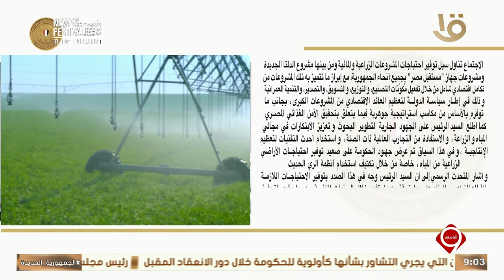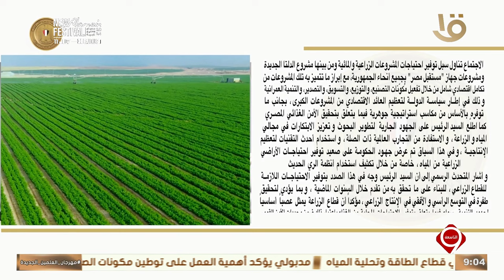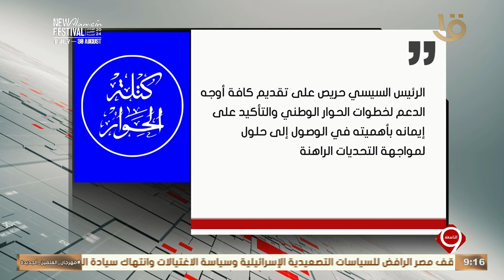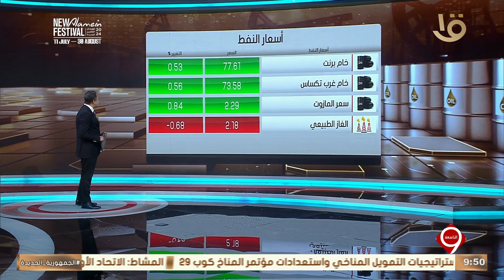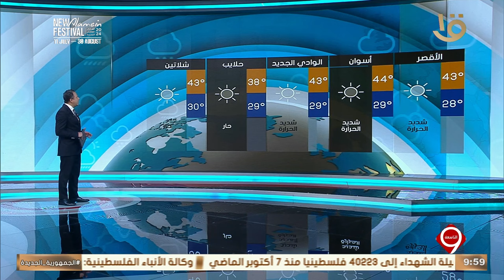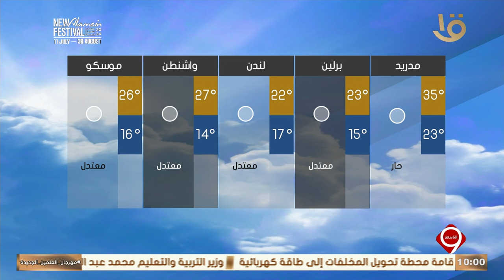نشرة التاسعة | أهم الأخبار السياسية والاقتصادية محليا وعالميا.. 20-8-2024